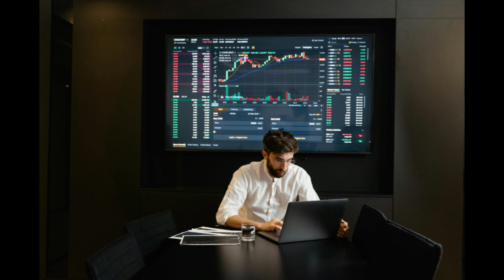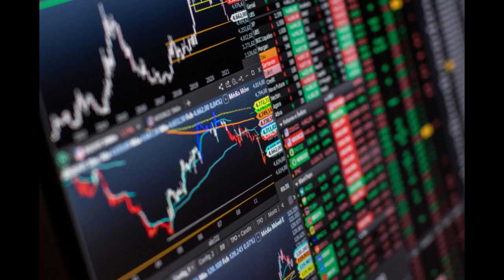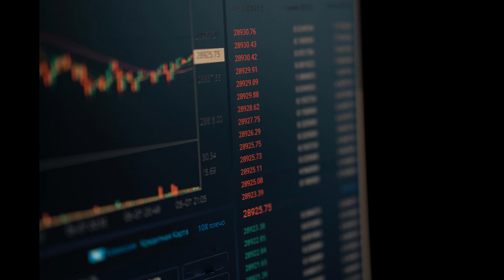How to Start a Stock Market Business | Free Stock Market Business Plan Template Included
Discover the top 10 Tips to Starting a xxx Business.